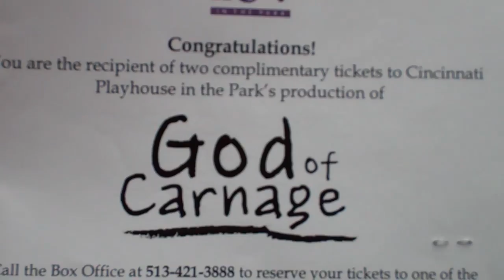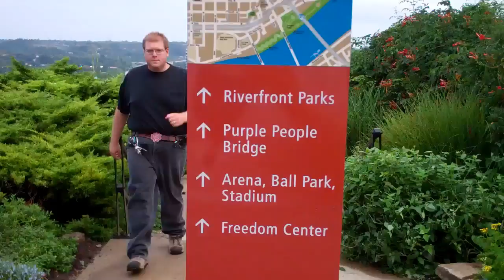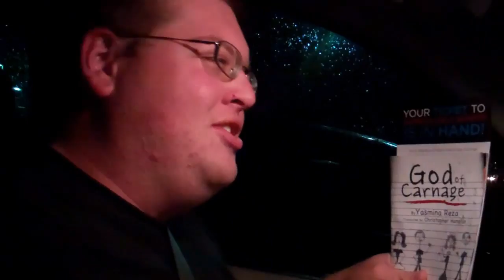Our adventure: Playhouse in the park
This is everything that leads up to us going to the playhouse in the park to see the play God of Carnage.

For info on the play or any other plays visit: cincyplay.com